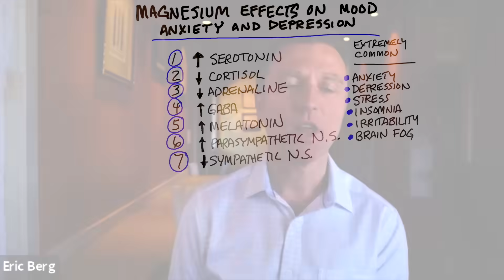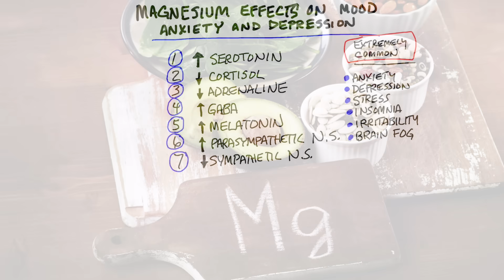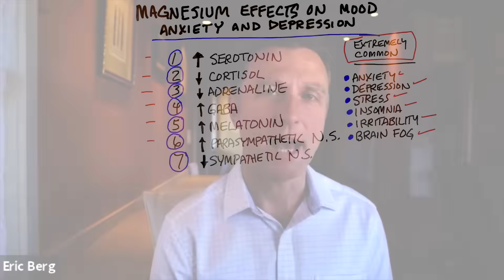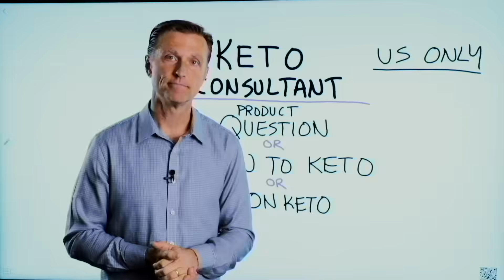Magnesium's Effect on Mood: Anxiety and Depression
Magnesium can have an interesting effect on a person's mood, especially anxiety and depression. Check this out.

Timestamps
0:00 Magnesium
0:30 Magnesium deficiency
1:03 Magnesium deficiency symptoms
1:19 Magnesium’s effect on mood

Today, we're going to talk about the effect magnesium has on a person's mood. There are a lot of things magnesium does in the body. Magnesium even has an interesting effect on neurotransmitters.

A magnesium deficiency is an extremely common problem. Symptoms of a magnesium deficiency can include:
 • Anxiety
 • Depression
 • Low tolerance to stress
 • Insomnia
 • Irritability
 • Brain fog

The effects magnesium can have on a person's mood:
1. Magnesium can increase serotonin (serotonin may make you feel calm, happy, and stress-free)
2. Magnesium can decrease cortisol (cortisol is a stress hormone)
3. Magnesium can lower adrenaline (this may help you sleep better)
4. Magnesium can increase GABA (a neurotransmitter involved in relaxation, feeling calm, and sleep)
5. Magnesium can increase melatonin (melatonin can help promote better sleep)
6. Magnesium can increase the parasympathetic nervous system (it can help promote calm)
7. Magnesium can decrease the sympathetic nervous system (the sympathetic nervous system can keep you from sleeping)

I hope this helps you better understand the effect magnesium can have on your mood.